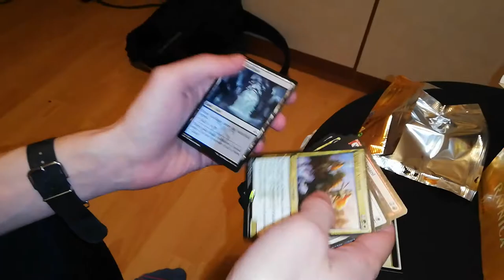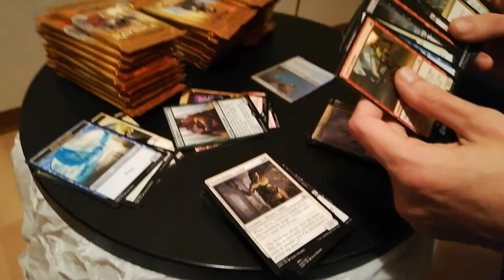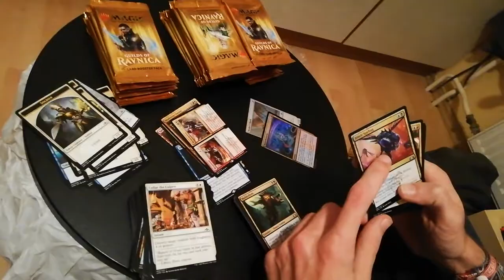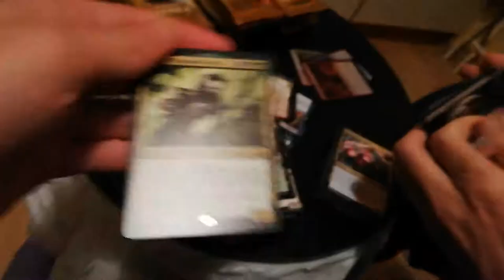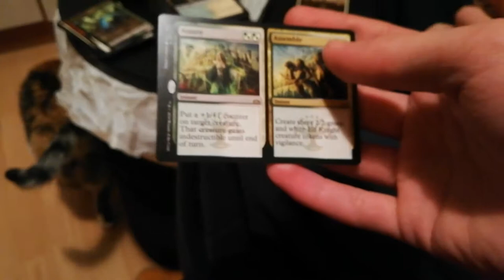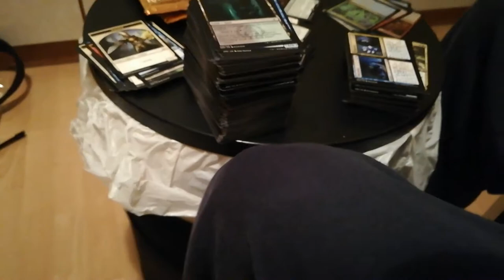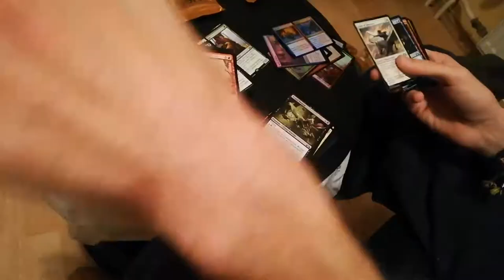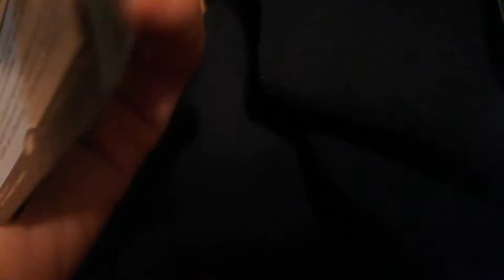GoR prerelease cool mode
da chillax opening wit da spliff